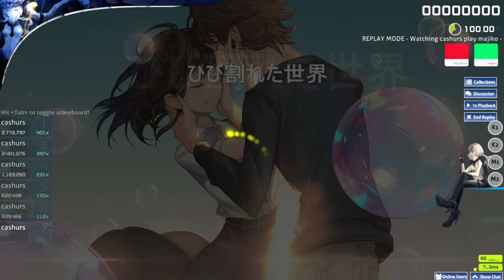[OSU!] Majiko - Hibiwareta Sekai [Haruki's Hard]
It's been awhile since I've played this beatmap, it feels almost nostalgic lol. This map to this very day means a lot to me, it made me start listening to more of Majiko's music.

It also has been a year(in November) since I've began playing osu!, I was very close to quitting early in the year. But I have such amazing friends(especially Donii ❤) who helped motivate me to continue on playing this game, with their help I'm able to see why I began playing; because I simply love clicking circles lol.

I wish I could say so much more, you guys are amazing!

I use a Wacom Intuos Tablet, Windows 10 PC, a Hyper X Alloy FPS RGB mechanical keyboard and what I use to record is Game Capture from the PC.

I can't solve the issues I have with recording with OBS Studios, so I resort to using the Game Capture.